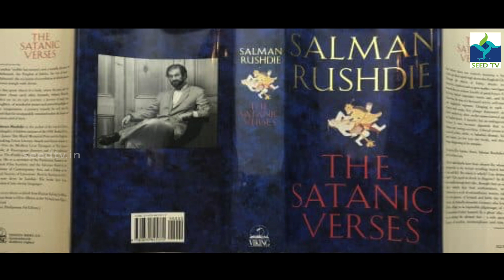SALMAN RUSHDIE I മത ഭീകരതയ്ക്കു മുന്നിൽ അടിയറവു പറയണോ?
മത ഭീകരതയുടെ അഴിഞ്ഞാട്ടത്തിൽ സംസ്കാരിക ലോകം കീഴടങ്ങുമോ?